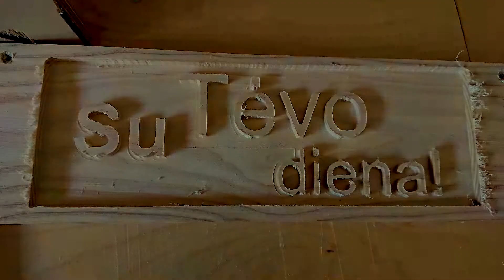Tevo diena 2019 cnc